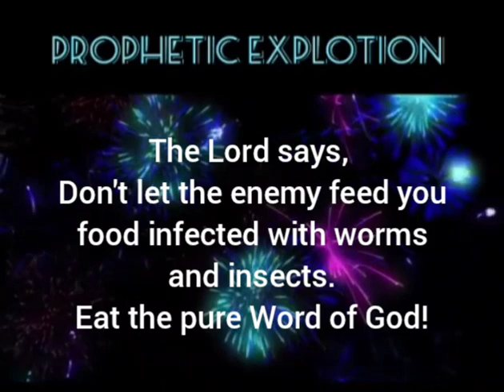PROPHETIC EXPLOTION! - Linda & Marius Ministries.